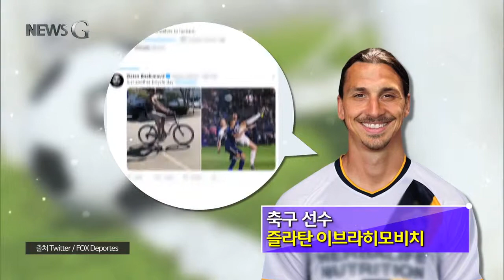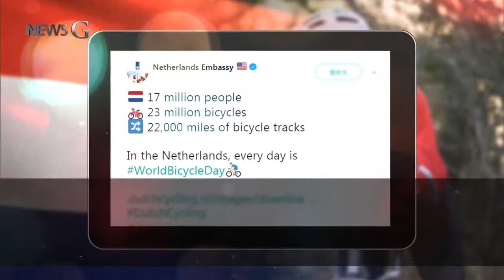2019.06.10 [뉴스G] 자전거 타기 좋은 날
세계적인 축구스타 ‘즐라탄 이브라히모비치’가 자신의 SNS에 올린, 자전거 타는 사진-

그리고, 멋진 슈팅을 하는 사진을 나란히 올렸는데요.

자전거 페달을 돌리듯 공을 차는 ‘바이시클 킥’입니다.

즐라탄이 ‘자전거’라는 공통점을 가진 두 장의 사진을 게시한 6월 3일-

SNS엔 수많은 자전거 사진이 공유되었는데요.

"이건 내 자전거, 뒷 배경은 나이로비의 멋진 건물들!"

-케냐

"이 친환경적인 교통수단으로 건강한 삶을 유지합시다"

-인도

"해피 자전거의 날입니다 모두들! 오늘 페달 좀 밟으러 나가나요?"

-이탈리아

6월 3일은 유엔이 지정한 ‘세계 자전거의 날’이었기 때문입니다.

‘자전거’하면 빠질 수 없는 나라 ‘덴마크’ 정부도 SNS에 ‘세계 자전거의 날’을 축하하는 글을 남겼습니다.

"오늘은 세계 자전거의 날인데요. 덴마크 사람들은 자전거에서 태어났다고 말을 하죠. 10명 중 9명이 자전거를 갖고 있는 거 알고 계셨나요?"

이에 질세라, 인구 수보다 자전거 수가 더 많은 네덜란드도 자전거에 대한 자부심을 드러냈는데요.

"1천7백만 명의 인구, 2천3백만 개의 자전거, 35,400킬로미터의 자전거 길. 네덜란드는 매일이 자전거의 날이다"

네덜란드에선, 자전거로 1킬로미터를 주행할 때마다 약 300원의 면세 혜택까지 받을 수 있죠.

5월 27일부터 6월 30일까지 약 한 달간을 아예 ‘자전거의 달’로 지정한 캐나다 토론토에선 수많은 사람들이 자동차의 눈치를 보지 않고, 맘껏 자전거 주행을 즐기고 있습니다.

자동차에 밀려, 취미와 이동보조수단에 머물렀던 자전거는 이제 대기오염과 건강문제까지 해결해 줄, 최첨단 교통수단으로 자리 잡고 있습니다.